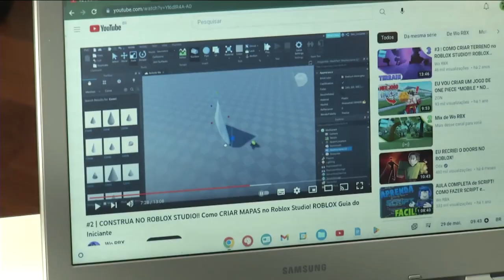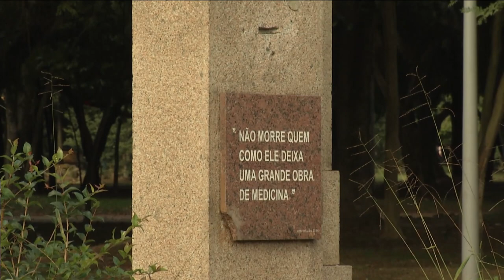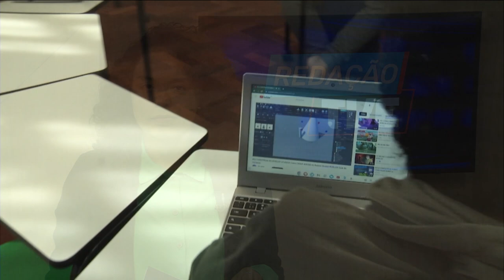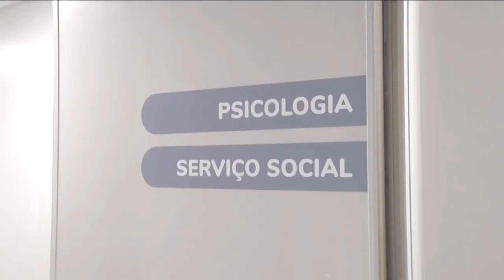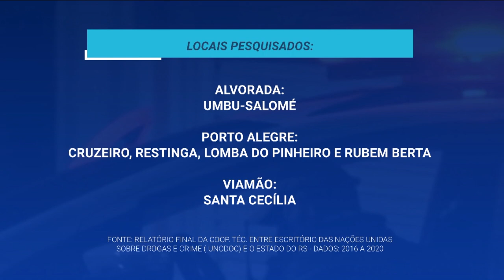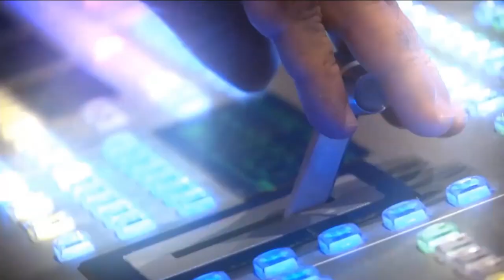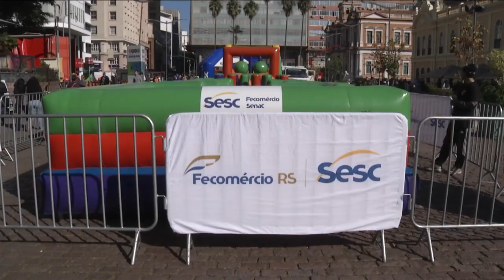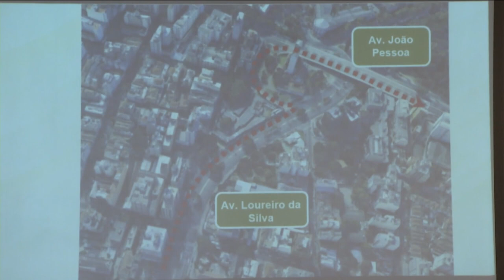Redação TVE - 31/05/2023